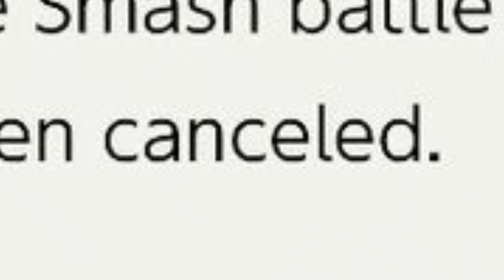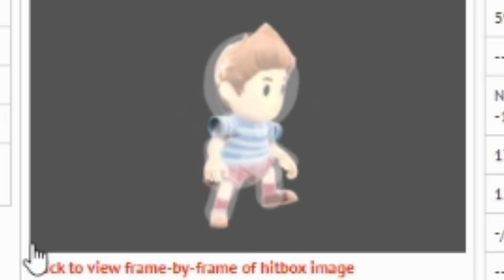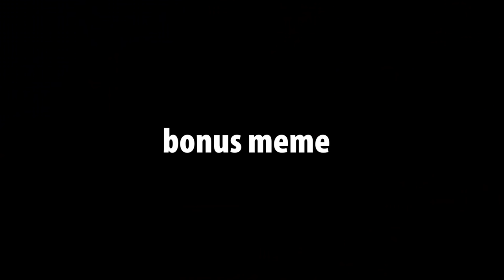Lucas on 2kg Adderall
been maining lucas for a hot minute, good character, 100% valid, S tier (s stands for snake), good for people with 0 gameplan or attention span or if you just want to make people mald.

Chrom animation by twitchy: (his twitter is not safe for work so google it at your own risk lmao)